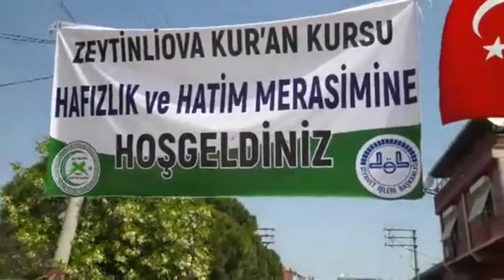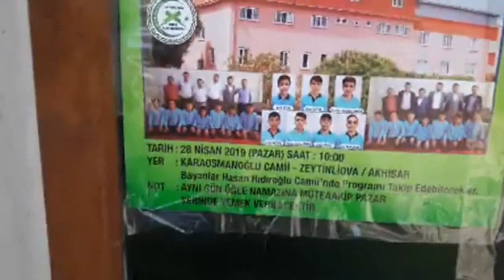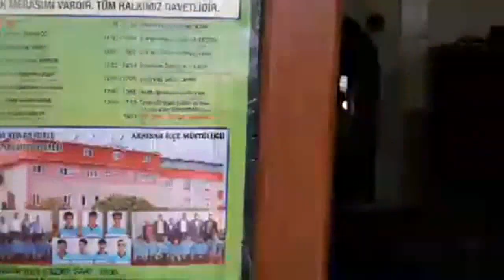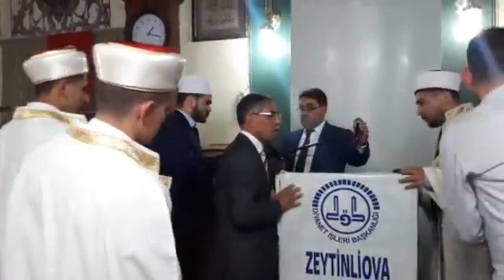Akhisar Zeytinliova Kuran Kursu 33 hafızlık ve hatim merasimi